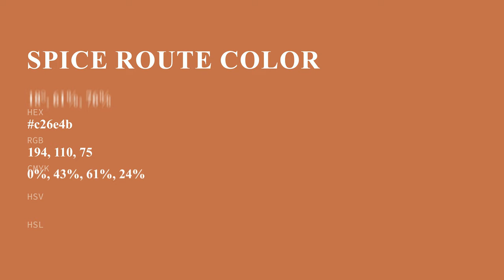Spice Route color c26e4b hex color - Orange color - Cool color c26e4b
What color is Spice Route ? c26e4b hex color - Orange color - Cool color c26e4b

Hex c26e4b Color Code is also known as Spice Route color.

Hex c26e4b Color code in RGB color code model is created after adding 76.08% red color, 43.14% green color and 29.41% blue color.
Hex c26e4b Color code in CMYK color (process color) code model is generated after subtraction of 0% cyan, 43% magenta, 61% yellow and 23% black.